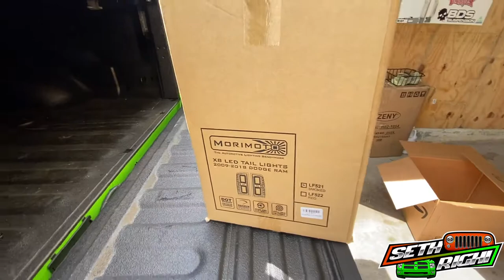Ram Morimoto Led Taillights 2009-2018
Whats up guys! Welcome back just added some new led tail lights from Morimoto hope you guys enjoy these things are awesome! Link will be here below as Amazon got these to me super fast and install was easy!

Ram Morimoto Led taillights

for my entire build list is show here
iDrive throttle controller: RIGHETTI08
All my powder coating was done by Black Label Coatings
Ram Morimoto Tail lights
Wix Coolant Filters
Dynomax Muffler stainless
2.5" black exhaust tip
2.5" inner outer exhaust coupler
Adams 1310 front and rear drive shafts
Jeep Jk Fram Cabin Filter
12-18 Jeep jk Oil Filter K&N
Mobil 1 5w20 Oil
Jeep Jk Oil Drain Plug
Jeep Trail Rated Badge
Jeep Door Handle Inserts
Jeep JK Mirror Covers
Jeep Jku In channel vent visors
Jeep JKU Cowl Scoop
Jeep Locking Hood Latches
Jeep Gas Door Cover
Jeep Jku Tramp Stamp
Jeep D Rings
Jeep Bullet Antenna
Jeep JKU Grab Handles
Jeep Interior trim
Jeep JKU tail lights led
Jeep JKU Head lights led with fogs
Jeep Jku running lights led
Amazon extended Wash mitt with extender
Amazon Foam Cannon
Adams Polishes 6 pack cleaning supplies
Camera Gear & Vlog :
Iphone 11pro max
I phone tri pod
I phone tri pod tall
Mac Book Pro 13"
External harddrive 2 TB
I phone Gimbal
Go Pro hero 8
Go Pro accessory pack

Amazon Business Account
Amazon Prime for $5.99 a month